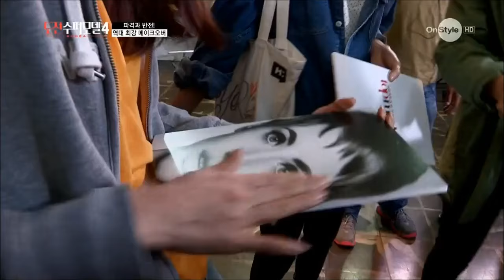Various girls extreme haircut